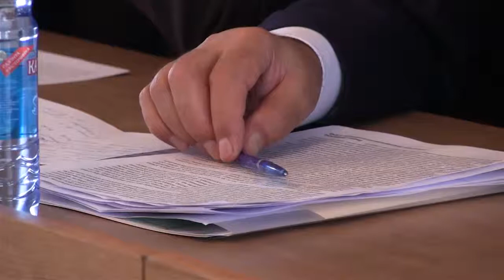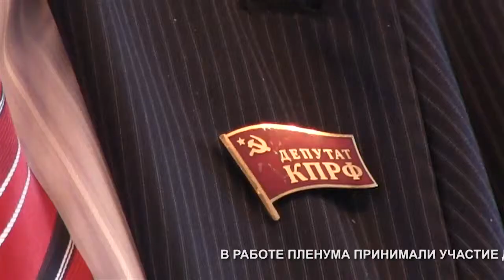Пленум 28 02 2015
III Пленум Омского Обкома КПРФ